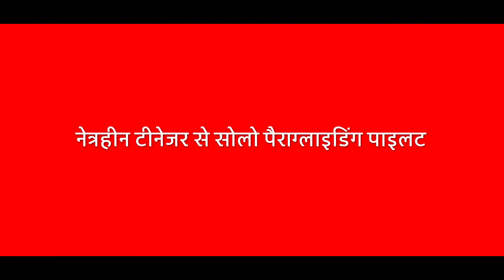Get started with a smile – Divyanshu Ganatra - (Hindi)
From blind teenager to solo paragliding pilot, Divyanshu’s journey started with a smile